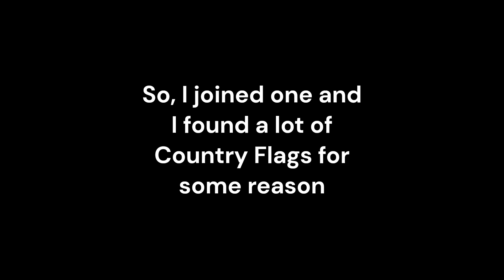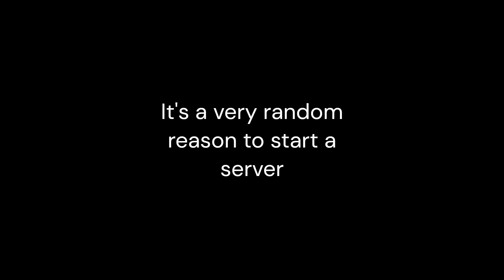Ice Plays ClassiCube (a Minecraft Alpha remake)